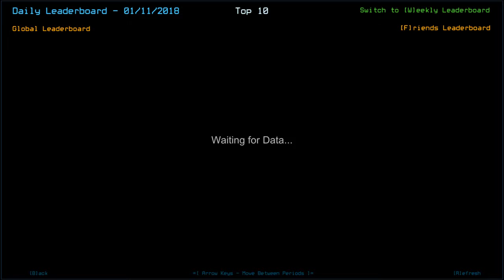[Duskers] Daily Challenge (11th January 2018)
A bit of a tight squeeze